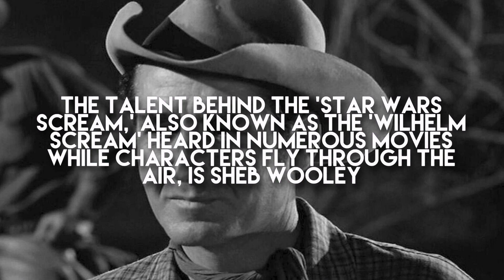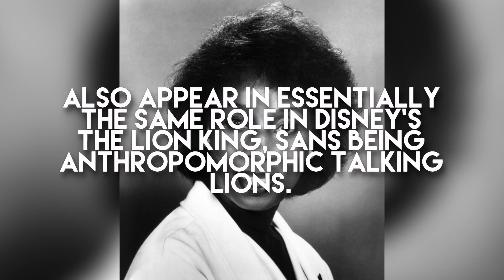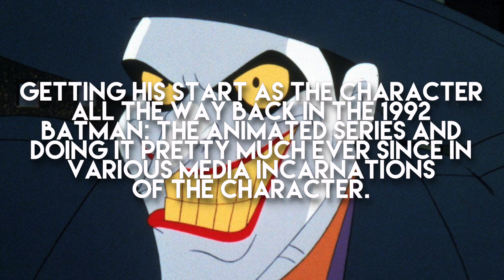Top 10 Amazing Facts About Popular Actors